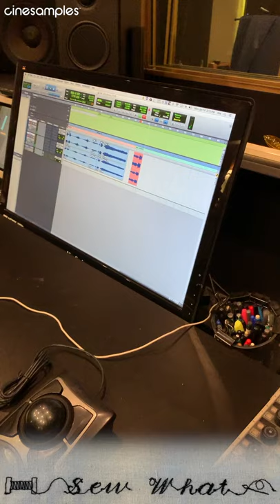Sew What Promo